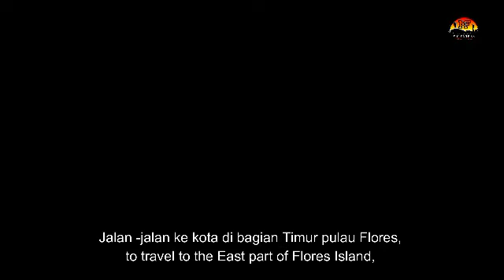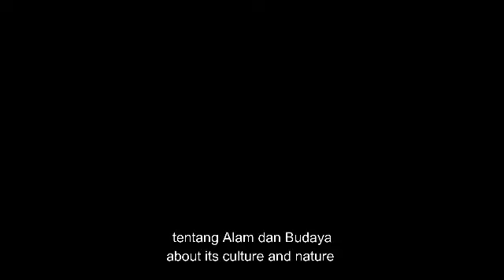Dari Sunset di Maurole Hingga Hentakan Tarian Hegong di Sikka || Road Trip to Maumere Part 2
video road trip ke Maumere Part 2 ini akan menceritakan tentang keindahan pantai Maurole di bagian Utara Pulau Flores yang belum banyak diketahui publik. Akses yang masih susah  rupanya menjadi alasan utama pantai yang begitu eksotis ini jarang dikunjungi wisatawan. Beruntung, tim My Flores berhasil sampai di tempat ini saat momen begitu spesial yakni ketika matahari terbenam. Perjalanan panjang dan melelahkan terbayar dengan pesona alam yang menakjubkan.

Tak sampai di situ saja, My Flores juga berhasil merekam momen langka di mana di Maumere kami berhasil mendokumentasikan suatu ritual budaya dengan sebuh suguhan tari yang sangat khas dari Nian Tanah Sikka yang bernama "Hegong". Tarian penuh makna ini menyambut kami dengan begitu meriah dengan hentakan para penari dengan musik khas Maumere. Sebuah perjalanan yang semakin menambah kecintaan terhadap rumah besar bernama Flores. Semoga harum bungamu tak hilang ditelan zaman.